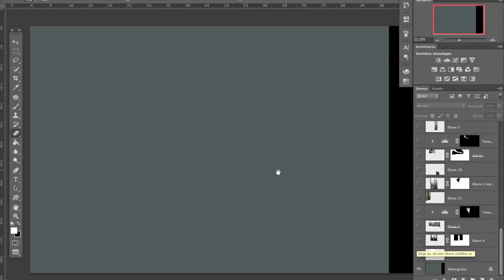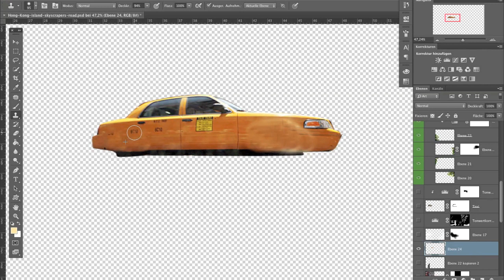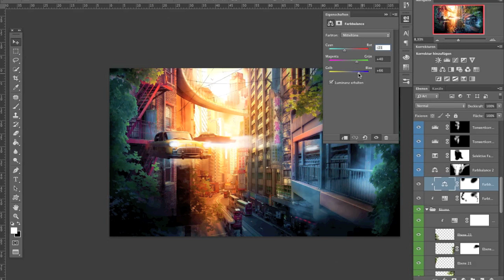Photoshop Composing/ Speedpainting Matthias Schwaighofer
Ich dachte schon das Bild sei fertig doch nach einer kurzen Pause hab ich mich doch noch mal eine Stunde zum Finishing an das Bild gesetzt und auch gleich beim Finallook das Video mitlaufen lassen.
Gesammtdauer der Bearbeitung mit Photoshop: 4,5 Stunden.
Songtitel: Siehe Clipende!
Weitere Infos findet ihr auf meiner Fanseite auf Facebook oder meiner Homepage